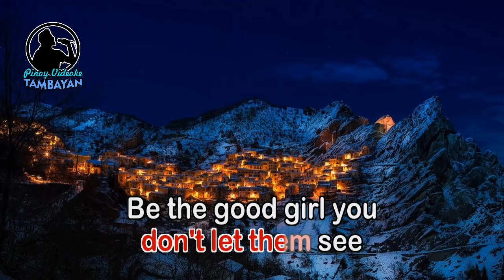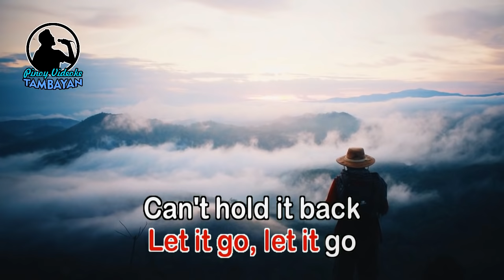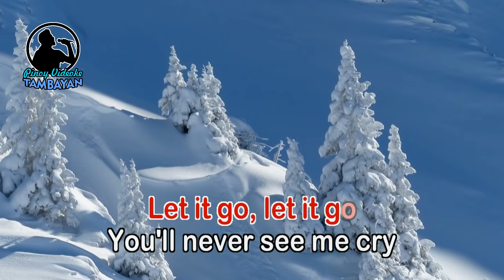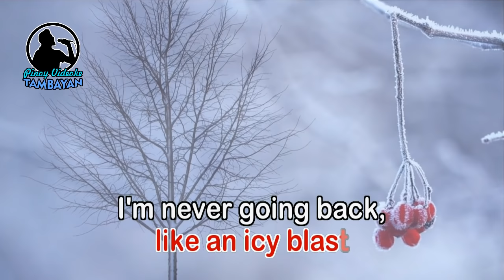Let It Go - KARAOKE VERSION - As popularized by Idina Menzel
By Idina Menzel
OST to the movie "FROZEN"